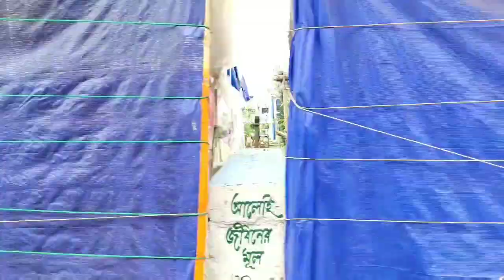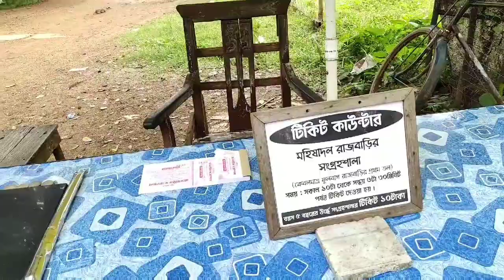Project11 2019 08 25 3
MY ALL FRIEND# ❤️ MAHISADAL RAJ BARRI#